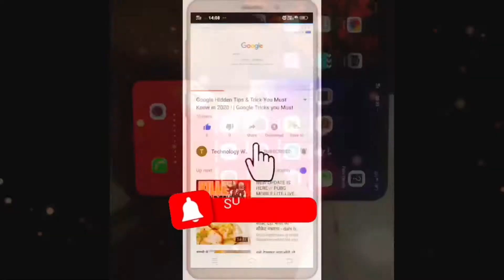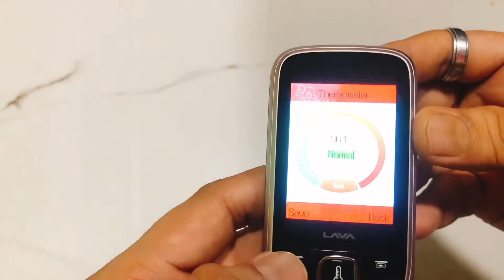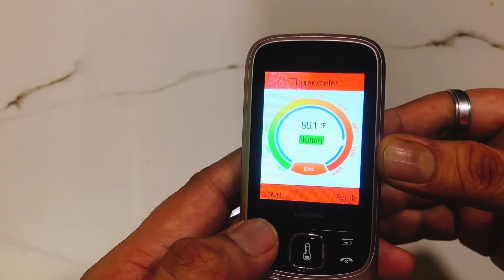Lava Pulse 1 Mobile phone With Talking Thermometer | Lava Pulse 1 Unboxing & Review | Talking Keypad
Hello  Dosto, aaj ka video bahot hi khaas  lava  ka new features Phone Lava Pulse 1 jisme aap temprature naap sakte h
Price  Rs.1599
Lava Pulse 1 phone ki unboxing aur ek first look jaha hum is phone se temperature measure kar sakte hai aur apni health ko regularly check kar sakte hai.  talking thermometer.

LAVA PULSE 1 SPECIFICATIONS

lava Pulse 1 first immpresion
Key Specs
Display  2.4 inches General
SIM Slot(s)  Dual SIM, GSM+GSM
2G: Available Design
Colours  Rose Gold Display
Display Type  TFT Storage
Expandable Memory  yes Up to 32 GB Camera
Camera Features  Digital Zoom
 Battery 1800 mAh
Duel SIM
Bluetooth
USB Connectivity  microUSB 2.0 Multimedia
FM Radio
Loudspeaker
Audio Jack  3.5 mm
ETC

Technology waves More video link

How to use Pulse Oximeter | how to check corona symptoms at home | Pulse Oximeter use in COVID 19

How to set Different Brightness for Different Apps in Android | Android Must have App 2020 |in Hindi

Top 5 amazing apps for android | top 5 best apps for android 2020 | TOP 5 AWESOME ANDROID APPS-2020

How to Check Used Mobile Before Buying in Hindi | Tips to buy used Mobile | test second hand Mobile

scholarship and research .fair use is a use permitted by copyright statues that might otherwise be infringing non-profit, educational or personal use tips the balance in favor of Fair use. all Credit for copyright material used in video goes to respected owner